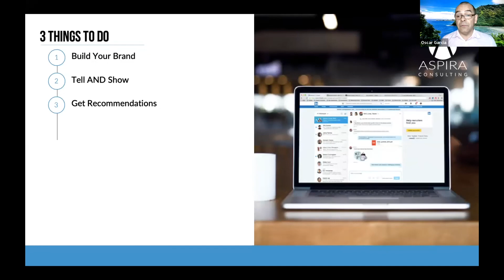3 Things Job Seekers Can Do To Build Credibility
Applying online for a job doesn't work. The ATS system doesn't capture the human value of a candidate. Rarely does a company reply to you. If they do, it's a canned response. You have a 3% chance of getting an interview.

Instead do these three things:

✅ Tell AND Show your experience
✅ Get Recommendations